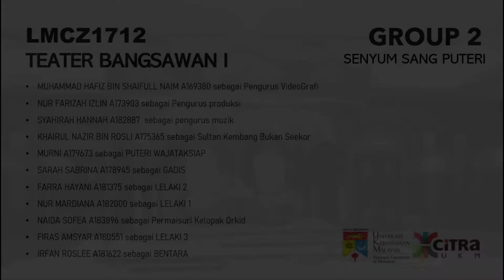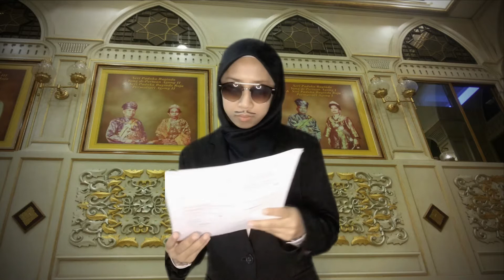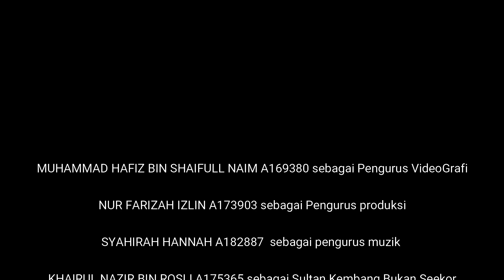Senyum Sang Puteri Group 2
MUHAMMAD HAFIZ BIN SHAIFULL NAIM A169380 sebagai Pengurus VideoGrafi
NUR FARIZAH IZLIN A173903 sebagai Pengurus produksi
SYAHIRAH HANNAH A182887  sebagai pengurus muzik
KHAIRUL NAZIR BIN ROSLI A175365 sebagai Sultan Kembang Bukan Seekor
MURNI A179673 sebagai PUTERI WAJATAKSIAP
SARAH SABRINA A178945 sebagai GADIS
FARRA HAYANI A181375 sebagai LELAKI 2
NUR MARDIANA A182000 sebagai LELAKI 1
NAIDA SOFEA A183896 sebagai Permaisuri Kelopak Orkid
FIRAS AMSYAR A180551 sebagai LELAKI 3
IRFAN ROSLEE A181622 sebagai BENTARA